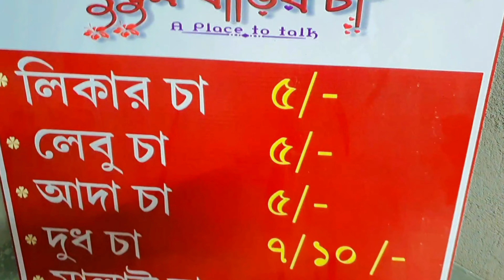বাবা কোথায় নিয়ে যায়😆😀🤣😇😁😁😉😁funny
বাবা কোথায় নিয়ে যায়😆😀🤣😇😁😁😉😁funny comedy sanu ‎@dutisfamilyvlogs2618
bhuter cartoon
cartoon cartoon